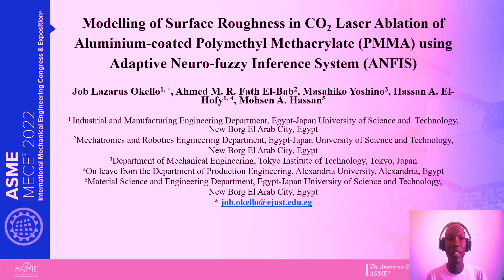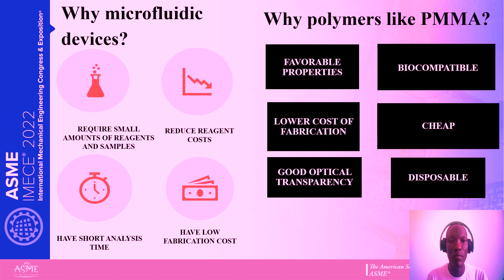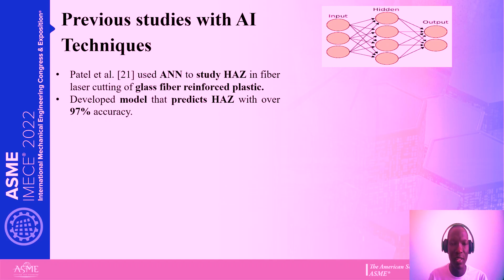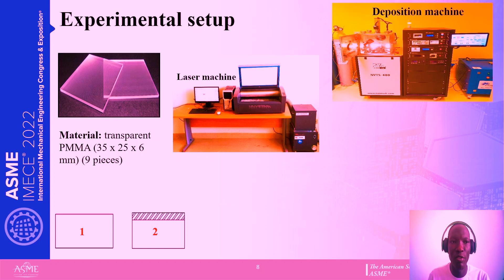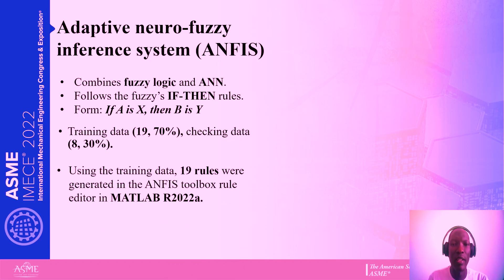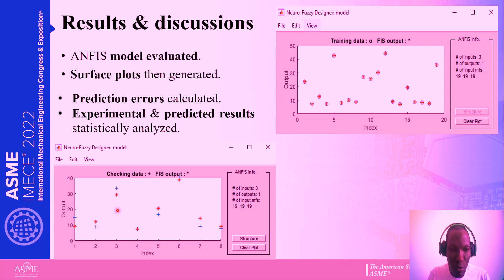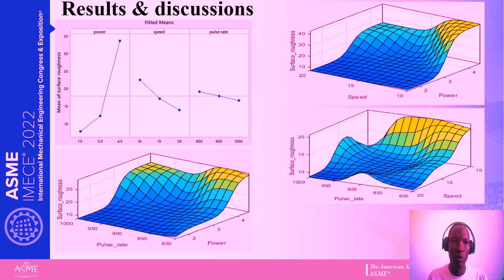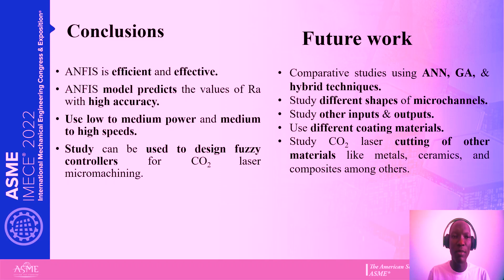Award-winning Conference Research Paper Presentation by Job Lazarus Okello | ASME IMECE 2022 | USA.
This is Job Lazarus Okello's presentation of his research paper at the ASME International Mechanical Engineering Congress and Exposition (IMECE) 2022 that took place in Columbus, Ohio, USA from 30th October to 3rd November 2022. It was organized by the American Society of Mechanical Engineers (ASME).

Job's paper was titled, "MODELLING OF SURFACE ROUGHNESS IN CO2 LASER ABLATION OF ALUMINIUM-COATED POLYMETHYL METHACRYLATE (PMMA) USING ADAPTIVE NEURO-FUZZY INFERENCE SYSTEM (ANFIS)".

With his prolific presentation, Job won the "BEST PRESENTATION AWARD" at the prestigious conference.  Enjoy Job's presentation.

Job Lazarus Okello was pursuing Master of Science in Industrial Engineering and Systems Management at Egypt-Japan University of Science and Technology (E-JUST).  His research was in the field of microfluidics. Specifically, his thesis was titled, "CO2 Laser micromachining of Aluminium-coated Polymethyl Methacrylate for microfluidic Applications". He worked under the supervision of Professor Hassan El-Hofy and Professor Ahmed Rashad El-Bab.

1- How to tap your hidden treasure
2- Light at the end of the tunnel